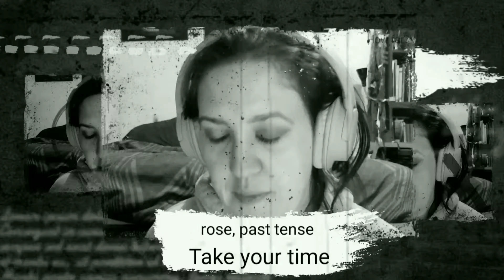September 3, 2021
A morning that wasn't, imported sauce, and a three day weekend.